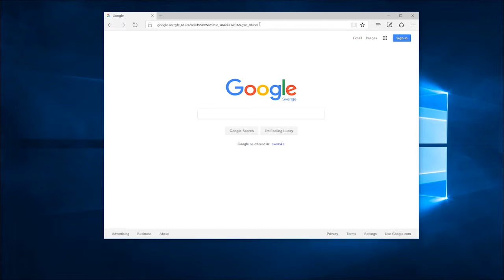CuteDCP.com a new tutorial site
We have opened a new site for DCP tutorials called CuteDCP.com
All the tutorials that are posted at CuteDCP.com are example based tutorials that covers everything from mastering to re-mastering of DCPs.